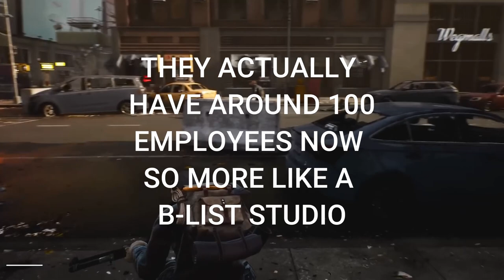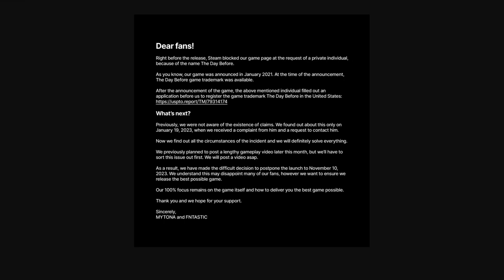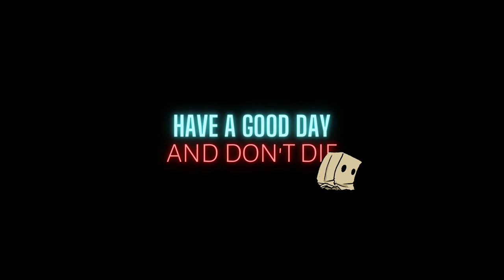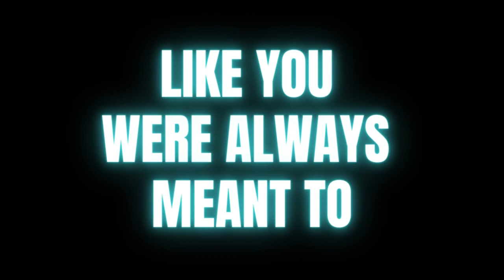The Day Before is strugglin' my dudes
I'm not really apart of this whole "will they won't they" thing going on with The Day Before, but I found this pretty interesting so I thought I'd make a video on it.

imagine having your game get pushed back nine months, pulled off of Steam, and get caught lying about it with your pants down in just a couple days.

Fntastic what are you guys doing over there??

❥Music: all music is by Lukrembo, they are incredibly talented and you should listen to them on Spotify and/or YouTube; links to all songs featured in this video below.

My Sources:

The Kotaku Article: shorturl.at/ikR17
Article Supporting the Kotaku Article: shorturl.at/kNOPT
Unpaid Volunteers Article: shorturl.at/jkp15